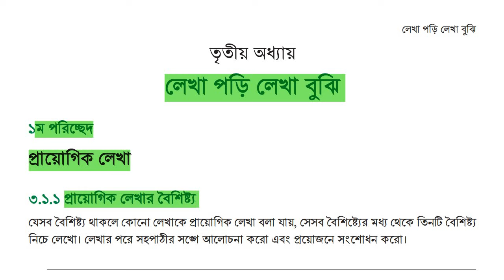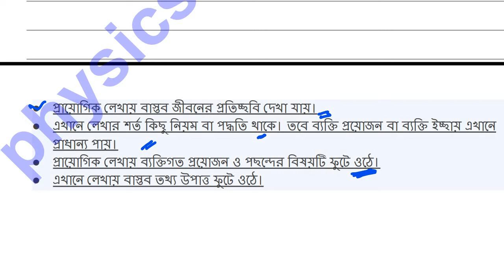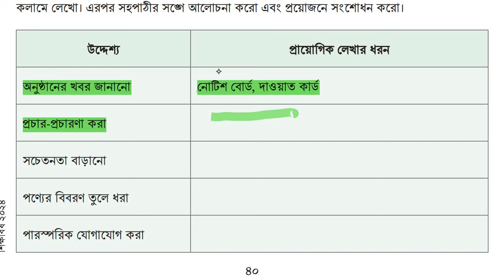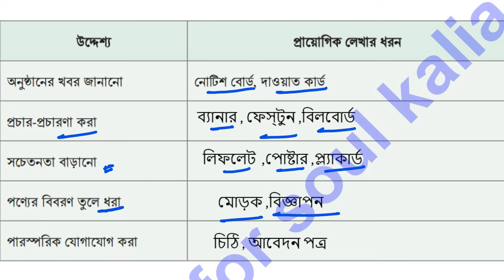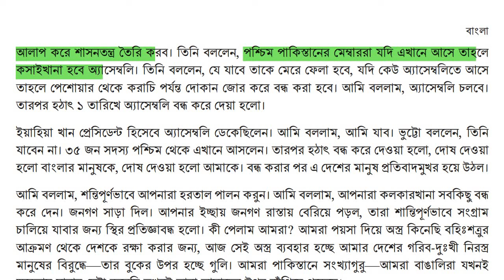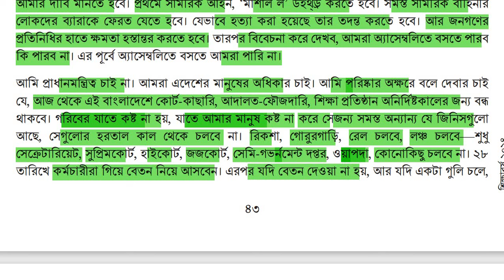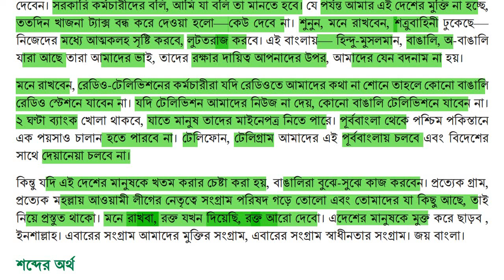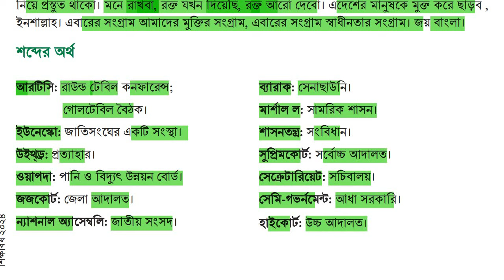অষ্টম শ্রেণির বাংলা ৩য় অধ্যায় ২০২৪ পৃষ্ঠা 40 | Class 8 Bangla Chapter 3 Page 40.লেখাপড়ি লেখা বুঝি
Class 8 Bangla Chapter 3 2024 Page 45 | ৮ম শ্রেণির বাংলা ৩য় অধ্যায় পৃষ্ঠা ৪৫ ১ম পরিচ্ছেদ

তৃতীয় অধ্যায় লেখা পড়ি লেখা বুঝি

১ম পরিচ্ছেদ প্রায়োগিক লেখা

৩.১.৩ পড়ে কী বুঝলাম

৭ই মার্চের ভাষণ রচনার ভিত্তিতে নিচে কয়েকটি প্রশ্ন দেওয়া আছে। তোমার সহপাঠীর সঙ্গে প্রশ্নগুলো নিয়ে আলোচনা করো, সংক্ষেপে এগুলোর উত্তর তৈরি করো এবং উপস্থাপন করো। উপস্থাপনার শেষে শিক্ষকের পরামর্শ অনুযায়ী সংশোধন করো।

ক. এই ভাষণের তিনটি গুরুত্বপূর্ণ কথা নিজের ভাষায় লেখো।

খ. বাংলাদেশের মানুষের মুক্তির আকাঙ্ক্ষা বঙ্গবন্ধুর এই ভাষণে কতটুকু প্রতিফলিত হয়েছে?

গ. সাধারণ গদ্য রচনা থেকে ভাষণ কোন দিক থেকে আলাদা?

ঘ. কী কী উপলক্ষে ভাষণ দেওয়া হয়?

৮ম শ্রেণির নতুন কারিকুলাম বাংলা বই ২০২৪ | Class 8 new curriculum bangla book 2024 | নতুন কারিকুলাম ২০২৪

Class 8 Playlist Link:

০১. ৮ম শ্রেণির বাংলা :

 • Class 8 Bangla New Curriculum 2024 | .

০২. ৮ম শ্রেণির ইংরেজি :

 • Class 8 English 2024 | অষ্টম শ্রেণির .

০৪. ৮ম শ্রেণির বিজ্ঞান :

 • Class 8 Science 2024 | অষ্টম শ্রেণির ...

অষ্টম শ্রেণির বাংলা ৪৫ পৃষ্ঠা
class 8 Bangla 45 page
৮ম শ্রেণির বাংলা ৪৫ পৃষ্ঠা
৮ম শ্রেণি বাংলা
নতুন কারিকুলাম
অধ্যায় ১ প্রয়োজন বুঝে যোগোযোগ করি
Class 8 New bangla book
অষ্টম শ্রেণির নতুন বাংলা বই
class 8 new curriculum bangla book 2024
new curriculum 2024
class 8 new bangla book 2024
class 8 new bangla boi
৮ম শ্রেণির বাংলা ২০২৪
৮ম শ্রেণির বাংলা ২০২৪ ১ম অধ্যায়
৮ম শ্রেণির নতুন কারিকুলাম বাংলা ২০২৪
new curriculum book 2024
প্রয়োজন বুঝে যোগোযোগ করি
নতুন কারিকুলাম ২০২৪
নতুন কারিকুলামের ৮ম শ্রেণির বাংলা বই ২০২৪
class 8 bangla boi 2024 chapter 1